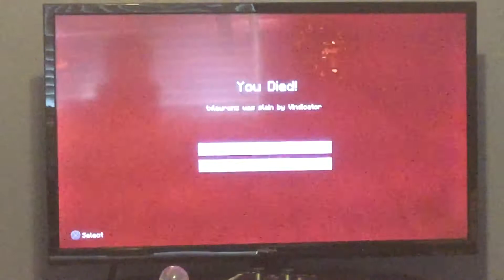Commander Ep 25